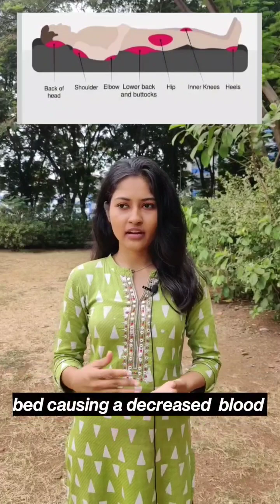Understanding Bed Sores: Causes and Prevention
A pair of budding physiotherapists trying to teach things the fun way